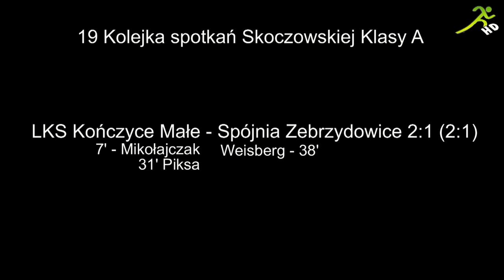LKS Kończyce Małe - KKS Spójnia Zebrzydowice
Bramki dla Kończyc : Mikołajczak 8', Piksa 31'
Bramki dla Spójni : Weisberg 38'